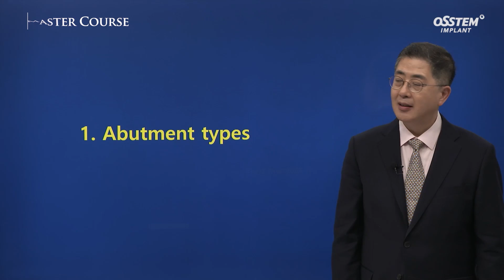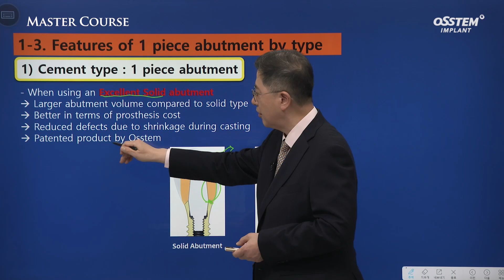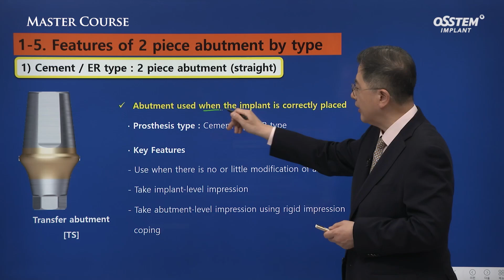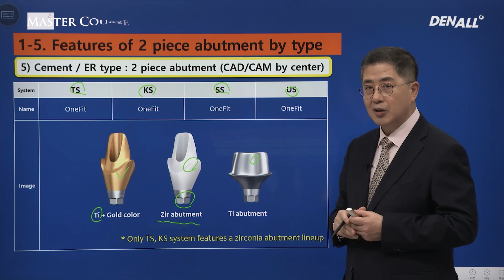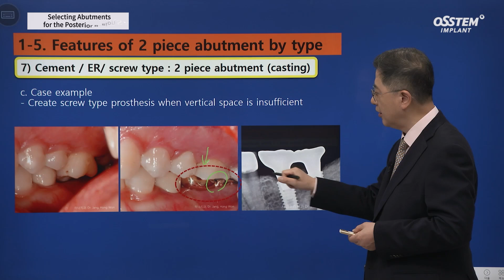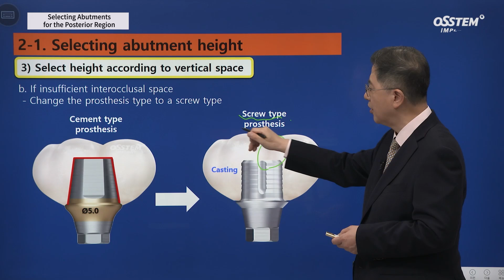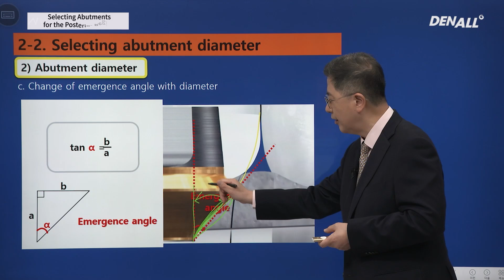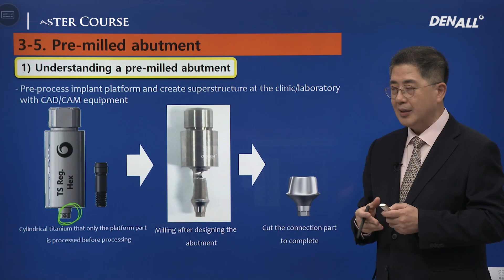[Master Course Season2 -PROSTHODONTICS] Selecting Abutments for the Posterior Region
0) INTRO [00:00]
1) Abutment types [00:40]
  1-1) 1 piece abutment [01:07]
  1-2) 2 piece abutment [06:14]
  1-3) Multi piece abutment [19:31]
2) Selecting an abutment according to dimensions [21:30]
3) Digital abutment [31:41]